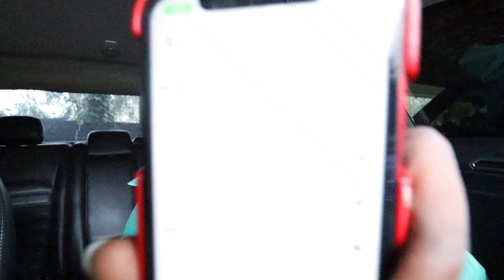INSTACART Customer Service... FIRE HIM NOW!!! | Christmas Eve Carting 🤑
Lyft 🚖
Earn $1,900 guaranteed by driving with Lyft in Columbus. Apply here, and give 140 rides in 30 days Terms apply.

Instacart 🥕 Become an Instacart shopper today!

Become a DoorDash driver! 🚪🏃🏾‍♂️💨Work flexible hours and earn an extra $300.00 after 240 deliveries.

Acorns
Start investing with Acorns today! Get $5 when you use my invite

Robinhood 🪶
Join Robinhood with my link and we'll both get a free stock 🤝

Digit 🔢
Check out Digit. It's a service that automatically saves your money, so you don't have to think about it.

Albert👨🏾‍💼
I'm closing in on my financial goals with help from the geniuses at Albert. Try it for yourself! Sign up with my link and you'll get free cash.